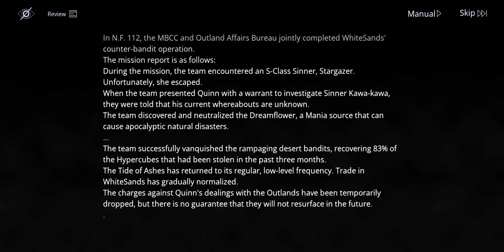Path to Nowhere - Raging Sands Event Main Story - FAC 113 END (No commentary/No battle)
Twelveth part of the story, hope you enjoy~ 💜